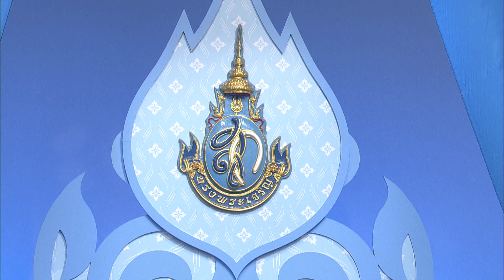สถาบันการบินพลเรือน